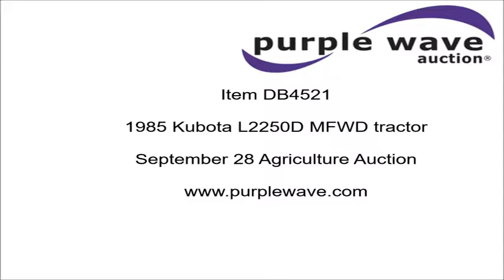1985 Kubota L2250D MFWD tractor for sale | no-reserve Internet auction September 28, 2016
View a detailed listing of this item and place bids

1985 Kubota L2250D MFWD tractor
795 hours on meter
Kubota D1302 1.3L three cylinder diesel engine
26 HP
Mechanical shuttle/partial synchro transmission
8F-7R gears
Left-hand reverser
Differential lock
ROPS bar
Suspension seat
Three point
Top link
Draw bar
540 PTO
65" wheelbase
6-14 front tires
11.2-24 rear tires
Serial 50757

Location
Great Plains Kubota
6505 N I-35 Frontage Rd

Item location address: This item is located at 6505 N I-35 Frontage Rd, Edmond, OK

Item-specific questions: For information related to this specific item, please contact Leeann Robinson at or or Frank Serrano at or .

Inspections: For information about inspecting this item, please contact Leeann Robinson at or or Frank Serrano at or . Inspection times are Monday through Friday 8 a.m. to 5 p.m. and Saturday 8 a.m. to 1 p.m.

Removal: For information about item removal, please contact Leeann Robinson at or or Frank Serrano at or . Removal times are Monday through Friday 8 a.m. to 5 p.m. and Saturday 8 a.m. to 1 p.m. Personnel, a forklift, a loading dock and vehicle start assistance will be available during loadout.

It's located in Edmond, OK, and we're selling it to the highest bidder regardless of price.